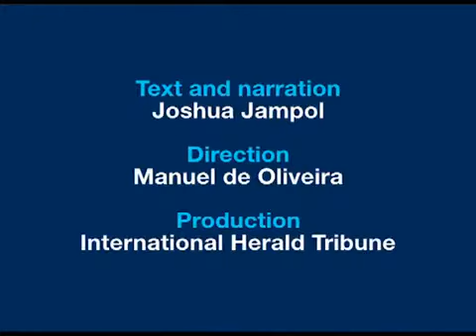Preserving endangered ecosystems the natural system of Wrangel Island Reserve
Il presente video e coperto da copyright dalla casa produttrice ed è di sua esclusiva proprietà. Site : -jaegerlecoultre.com- -